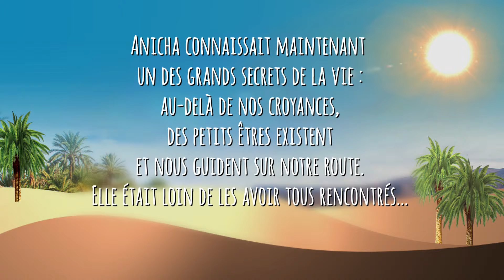Le Scarabée Bleu - Partie 3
Un jour, dans une vallée du Maroc, Anicha, 12 ans, se retrouve nez à nez avec un scarabée bleu.
Coléoptère intelligent, il est la tête pensante de tout un petit peuple. L’insecte, devinant en la fillette un destin incroyable, va l’initier à la connaissance de soi et de la vie.
Mais les nombreux obstacles mis sur la route de la jeune fille auront-ils raison d'elle ?

Écriture : Emmanuelle JAPPERT
Réalisation : TCC